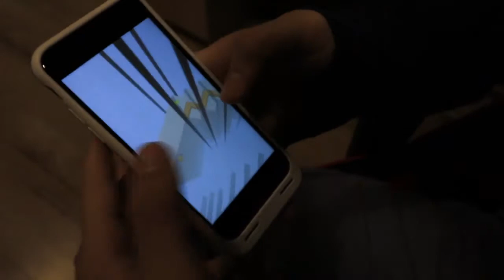GIVEAWAY SCAUN DE GAMING !!!